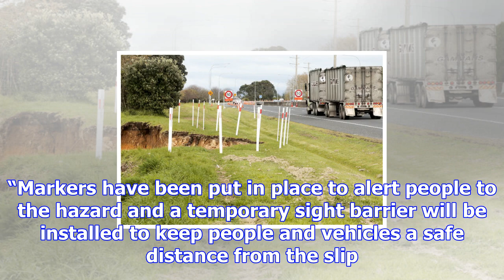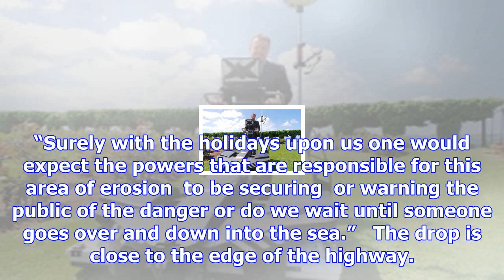Matapihi slip under investigation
The slip beside State Highway 29A, Mataphihi is being regularly monitored and a longer term solution...